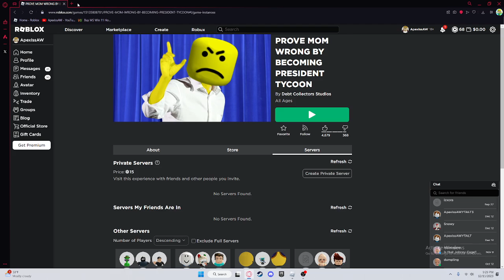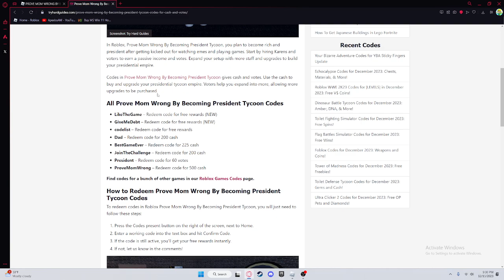Becoming The President... 🌎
blud isnt becoming no president anytime soon... 🤣🤣